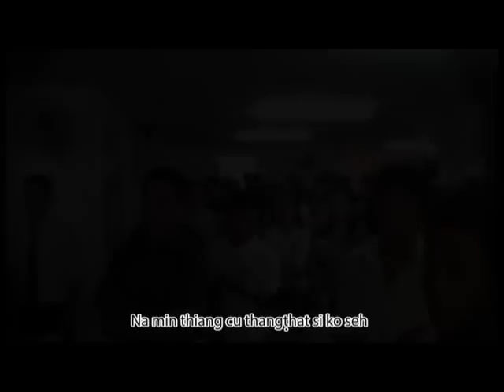Amen | Pathian Hla Thar 2017 | F. Za Thang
Hla: F. Za Thang
Sa:  Ngun Hlei Tial, Biak Ngun Tial & Van Nei Bik